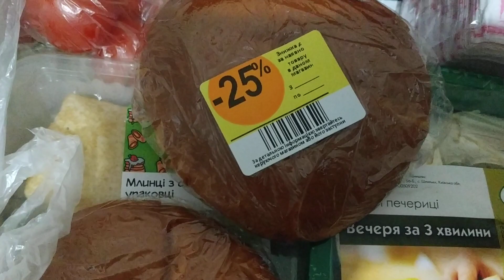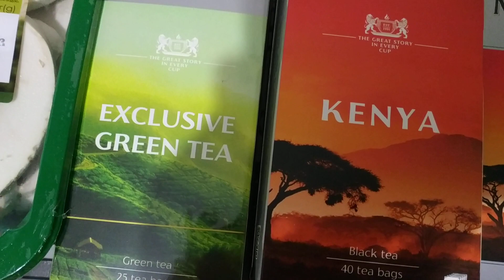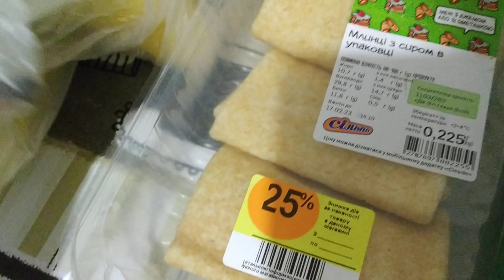ПОКУПКИ АТБ сільпо АКЦІЇАТБ ціни